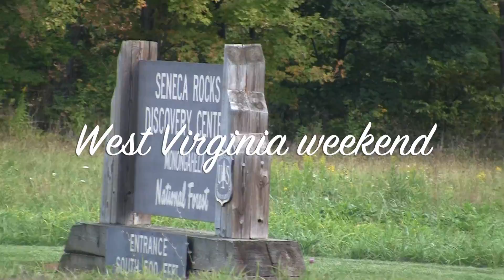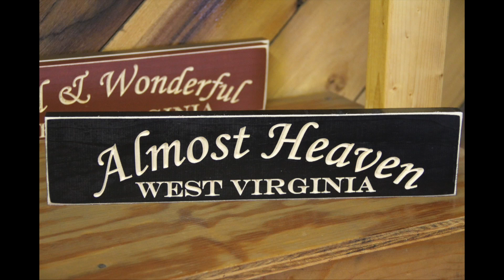West Virginia Weekend 2013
We decided to make a weekend of the Sheppard football game in West Virginia